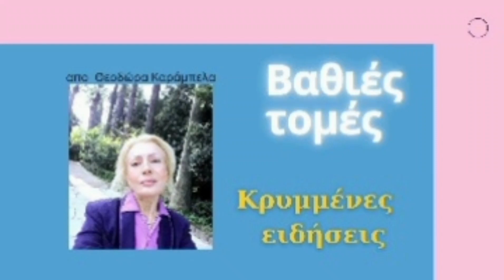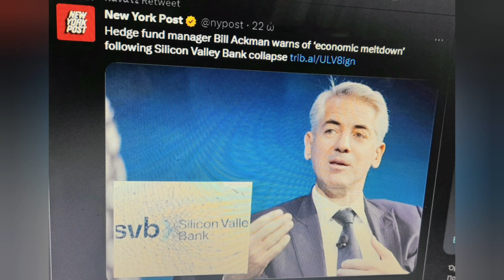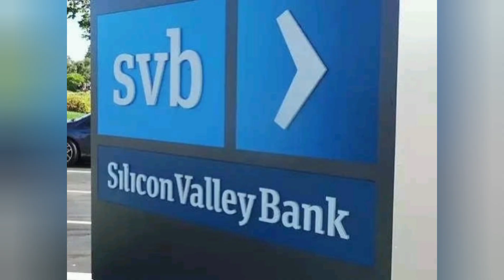Tι διαφαίνεται και στην Ευρώπη μετά τη κατάρρευση;;Αντίδραση απο την επίσημη Ρωσία Γενική εικόνα!